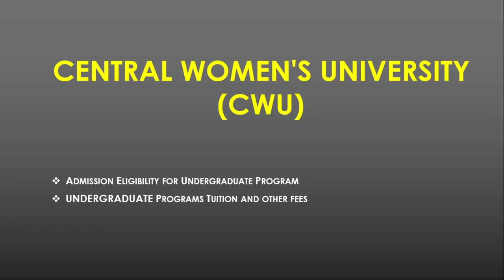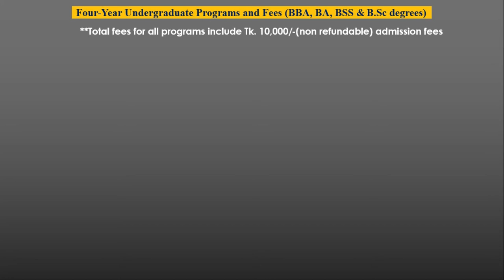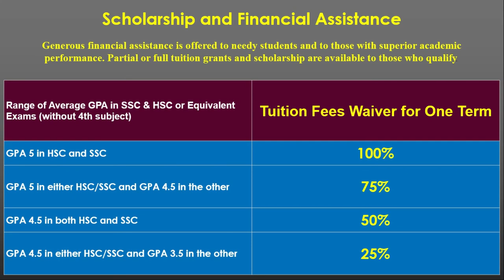Central Women's University Undergraduate Tuition Fee || Program Name || Admission Eligibility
Central Women's University Undergraduate Tuition Fee || Central Women's University Undergraduate Program Name || Central Women's University Undergraduate Admission Eligibility || Central Women's University Undergraduate Scholarship || কি কি সাবজেক্ট রয়েছে || ন্যূনতম আবেদন যোগ্যতা || কোন কোর্সে কত টিউশন ফি || Thank you.